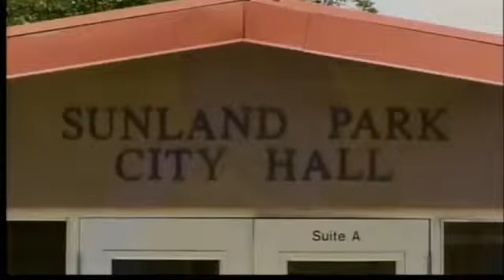Evening News Webcast: March 29, 2012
Dianne Anderson with the evening headlines and Mark Ronchetti with the weather forecast.